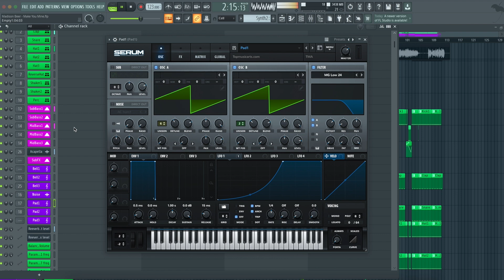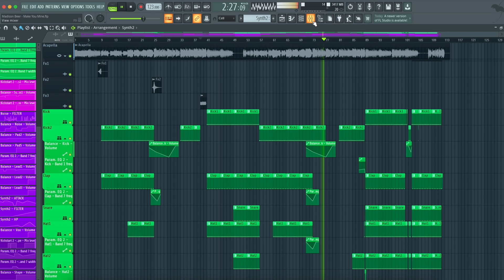Madison Beer - Make You Mine (FL Studio Remake)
💻 This version of "Make You Mine" by Madison Beer, was created in FL Studio. You can see how to work with instruments and samples and learn how to set up settings, parameters, automatizations, plugins, audio signal routing, and more. All mixed and mastered, ready for use.

⚙ Template Specifications ⚙

📌Software, DAW: FL Studio 20.8 or higher.
📌Song Key: F# Min
📌Time Length: 3:41